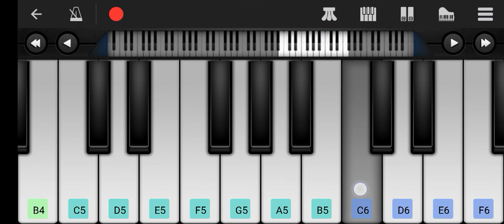ne partha viligal song piano 🎹 cover ... like👍, share✓ and subscribe 🔔